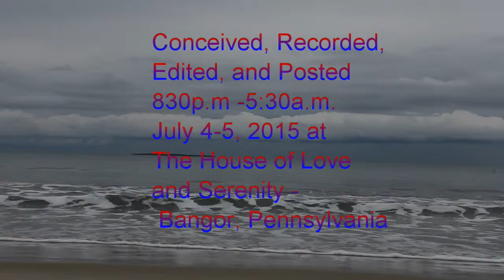America the Beautiful (Bates/Ward)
Conceived, Audio Recorded, Film Edited, and Posted between 8:30 p.m - 5:30 a.m. on July 4-5, 2015 at the House of Love and Serenity, Bangor, PA, USA